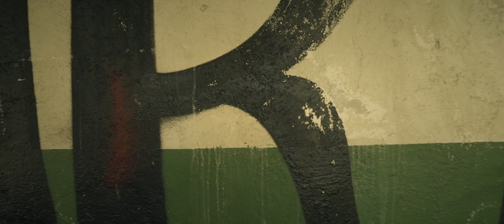Paul Soll feat Tobi Ibitoye - Mr. Preacherman